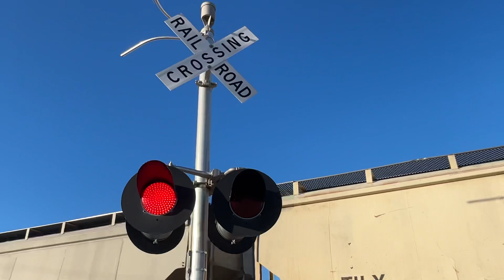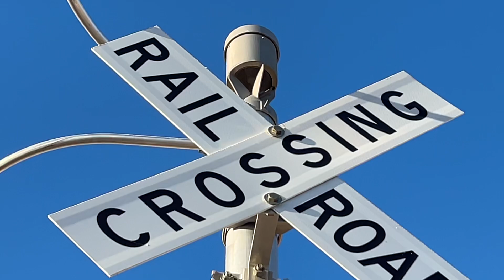UPRR Phoenix Freight Outbound Pulling Off Germann With Daisy, NS, & 2 Brand New UP Paint Jobs In QC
Union Pacific outbound freight train pulling off of Germann siding at Old Ellsworth Road railroad crossing in Queen Creek, Arizona with very friendly crew including Daisy! Also includes a Norfolk Southern engine, SD70M, & 2 Union Pacific engines with brand new paint jobs which turned out very nice!